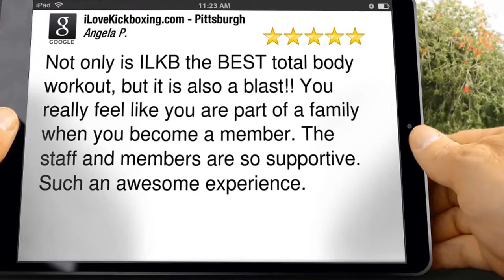Best Foods for Weight Loss Green Tree PA